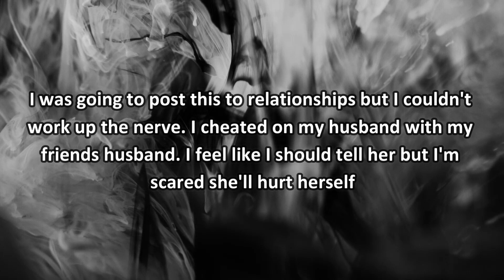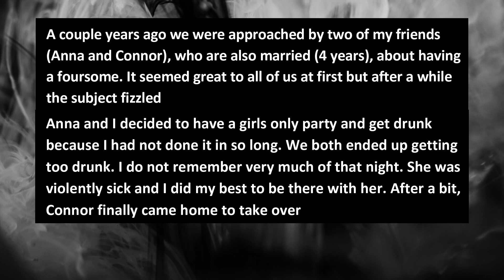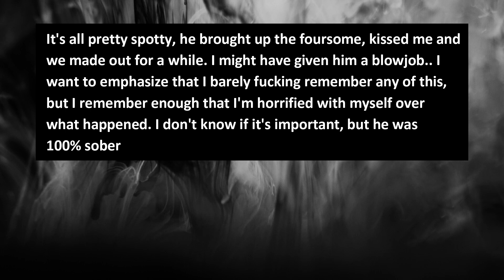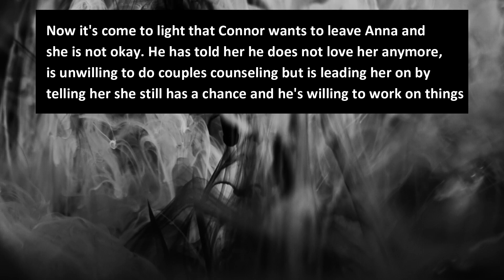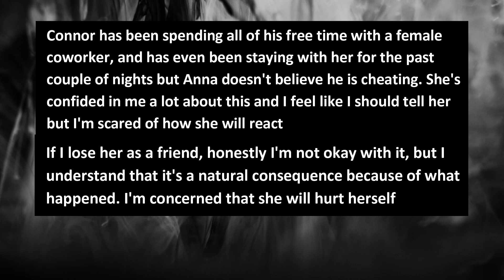I Cheated On My Husband With My Friend's Husband, I Want To Tell Her But I Afraid Of | Reddit Cheat